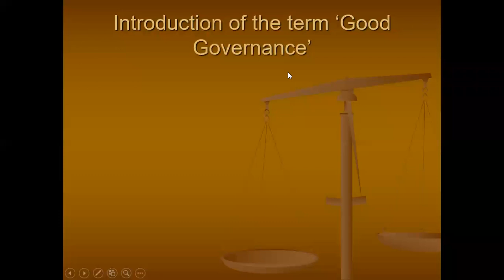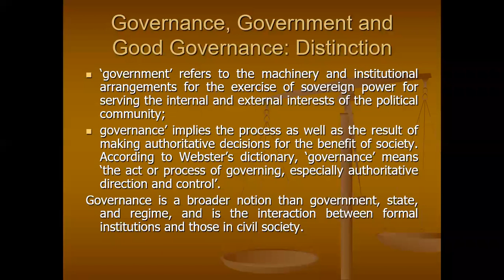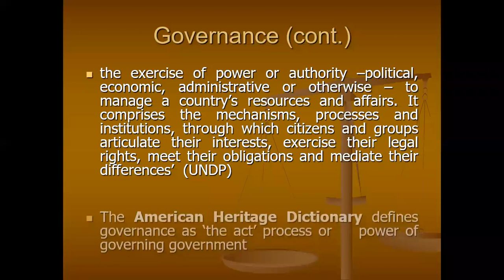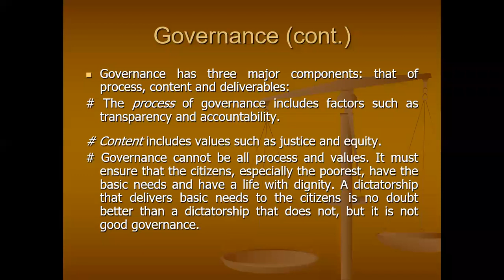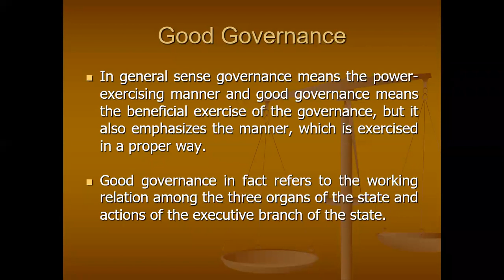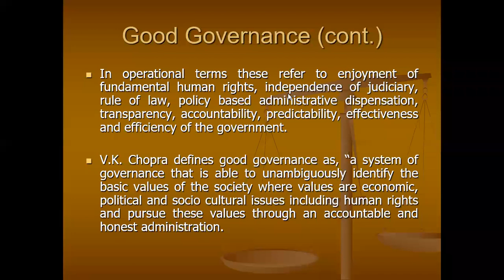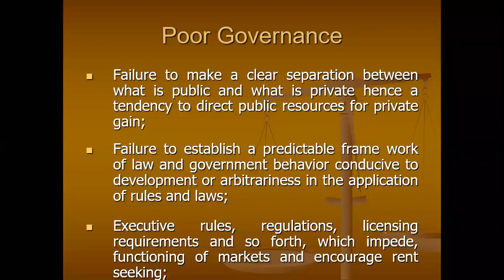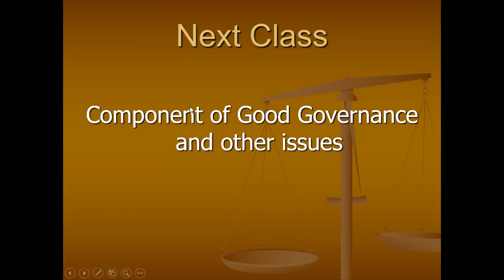GG 1 zoom 0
Law on Good Governance_1st Session_13 June_2020_Law_IU